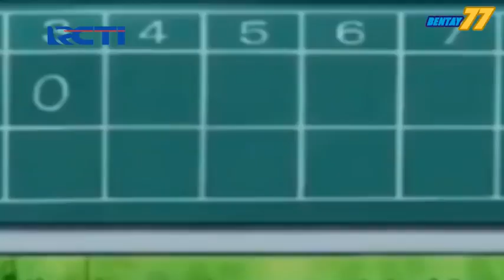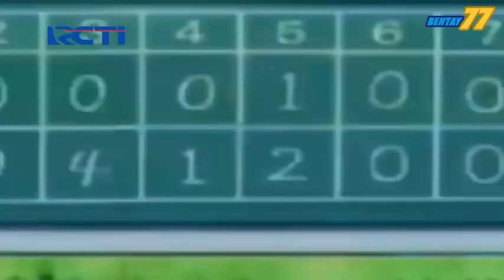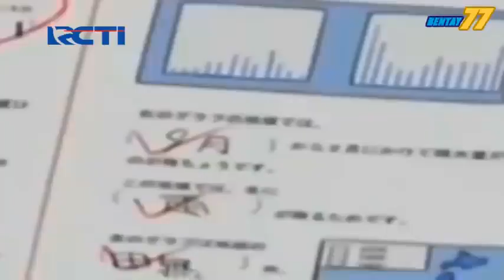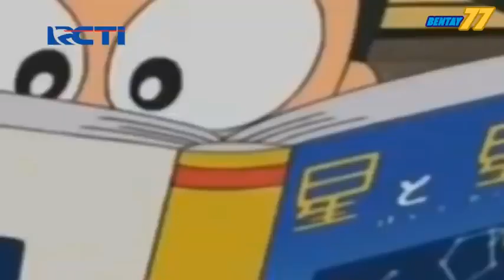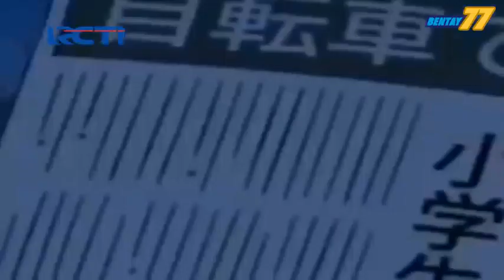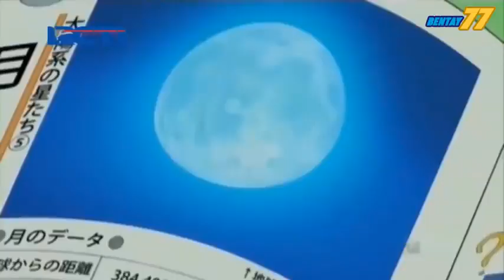Senter terbang menuju bulan DORAEMON TERBARU 2020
Gass tonton sampe habis